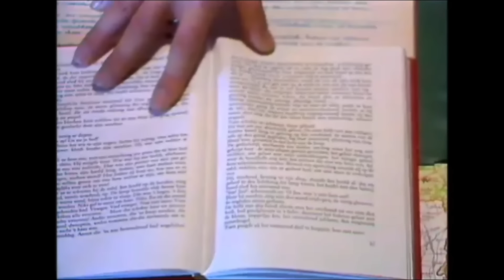Doe Maar - De bom (1983)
Doe Maar - De bom, uit 1983

Carriere maken (voordat de bom valt)
Werken aan m'n toekomst (voordat de bom valt)
Ik ren door m'n agenda (voordat de bom valt)
Veilig in het ziekenfonds (voordat de bom valt)

En als de bom valt

refr.:
    Dan lig ik in m'n nette pak
    Diploma's en m'n cheques op zak
    Mijn polis en mijn woordenschat, awoei
    Onder de flatgebouwen van de stad naast jou
    Laat maar vallen dan
    Het komt er toch wel van
    Het geeft niet of je rent
    'k Heb jou nooit gekend
    'k Wil weten wie jij bent

Ik ben verzekerd van succes, tegen brand en voor m'n leven (voordat de bom
valt)
Ik heb van alles maar geen tijd ook niet voor heel even (voordat de bom
valt)
Ik moet aan m'n salaris denken en aan mijn relaties (voordat de bom valt)
Maar liever weet ik wie jij bent voordat het te laat is (voordat de bom
valt)

Want als de bom valt

refr.

Jij moet nog huiswerk maken (voordat de bom valt)
Een diploma halen (voordat de bom valt)
E is mc kwadraat (voordat de bom valt)
Mit nach nebst naechts samt bei seit von zu zuwider entgegen ausser aus